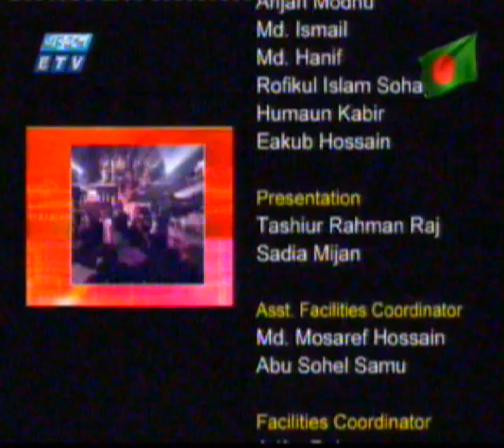রূপবান ✿ Rupban ✿ মিলা ✿ Mila ✿ Fuad Featuring Live Show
Program: ফুয়াদ Fuad Featuring Live | Channel: ETV Bangladesh
Program Director: Tinku Azizur Rahman
On Air: Monday, ‎23 ‎March, ‎2009, ‏‎10:52:03 PM | Capture & Encoded by: the MK ✿